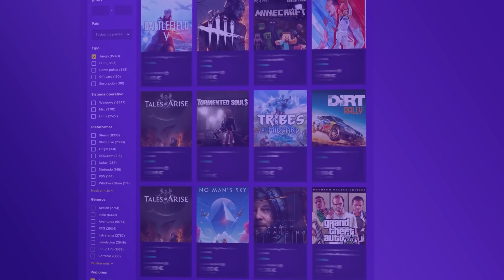ESTE COMBATE es CANDIDATO a MEJORES DEL AÑO!! ¿COMO PUEDEN JUGAR ASÍ? DRAGON BALL FIGHTERZ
📲 Descarga la APP de Eneba y vende juegos, consolas o PC's